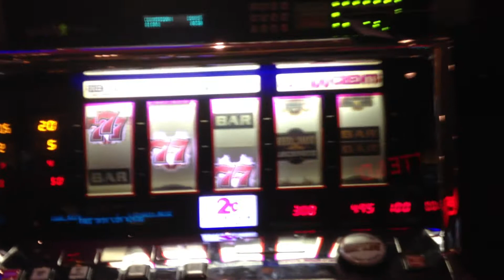Double Sizzling Sevens Slot Machine Free Spin Bonus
@IGTNews DoubleSizzlingSevens Free Spin Bonus
@CasinoArizona Casino